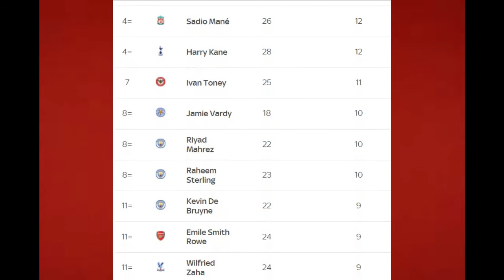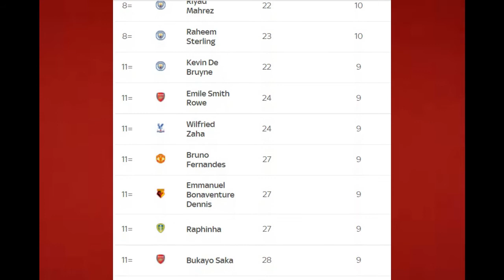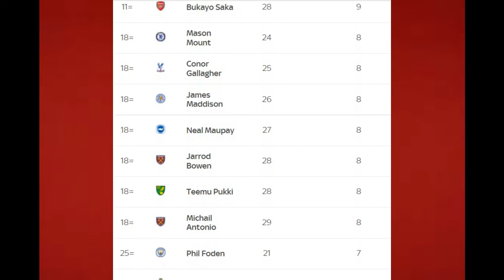English Premier League ► Top Scorers 2021/2022 ● HD